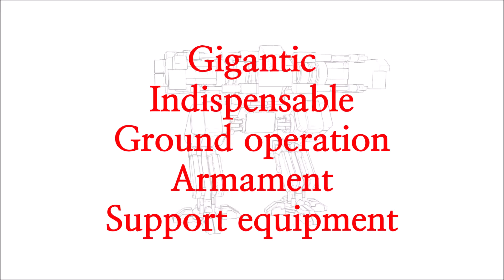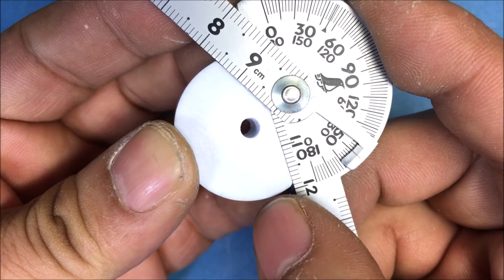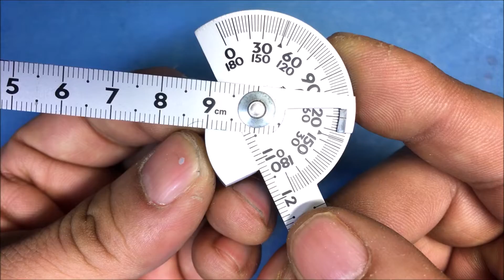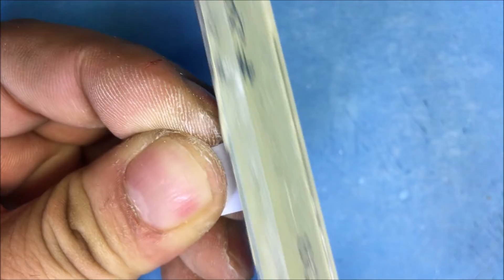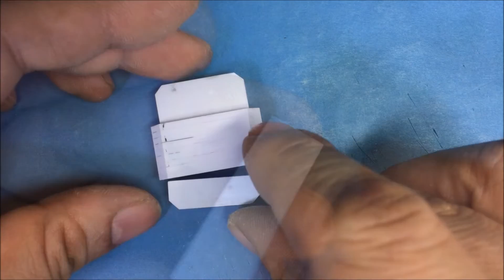[Plastic Model] GIGAS EP03 : Scratch Built Sci-Fi Mech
[ What means GIGAS ]
- In Greek mythology one of the Gigantes
- Gigantic Indispensable Ground operation Armament Support equipment

[ Design Reference ]
- BattleMech
- APU(Matrix)
- AMP(Avatar)
- and many other awesome robots

[ Tools ]
- FALCON Mini Table Saw
- Proxxon 38060 Disc Sander TSG 250E
- DREMEL 300 & Workstation 220
- NWSL Chopper & True Sander
- Ruler & rule-stop
- Step Drill Bit 4-12mm
- Step Drill Bit 4-20mm
- Step Drill Bit 4-32mm
- and common tools for modeling

[ Materials ]
- Plastic plate 0.5 / 1 / 1.5 / 2mm (polystyrene)
- Polycap from GUNPLA
- Junk Parts from 1/35 Tank Kit

[ Timetable ]
- 01:11 Knee Joint Part A
- 01:49 Knee Joint Part B
- 05:28 Knee Joint Part C
- 07:48 Knee Cover Part A
- 08:31 Knee Cover Part B
- 09:34 Knee Cover Part C
- 11:21 Leg Frame Parts
- 13:08 Side Cover Part A
- 18:04 Side Cover Part B
- 23:24 Leg Cylinder Parts
- 26:05 Rear Cover Parts